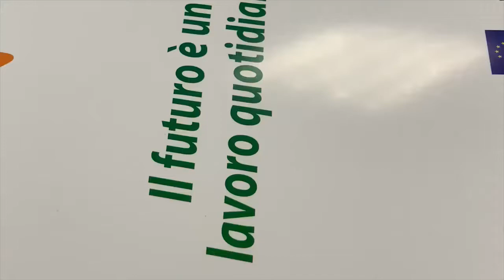Calabria - Fondi europei, nel 2020 superato target di spesa (18.12.20)